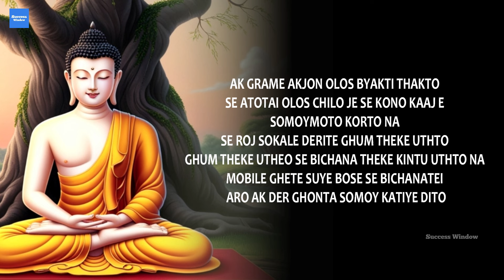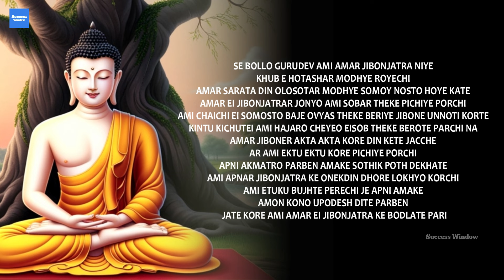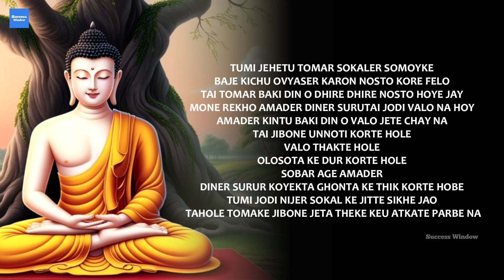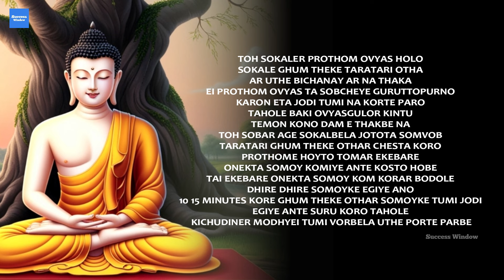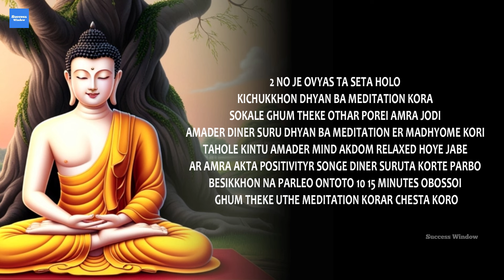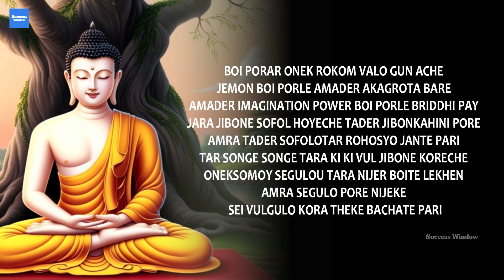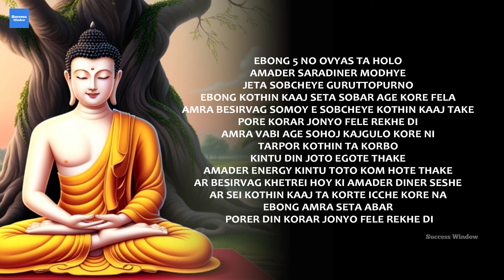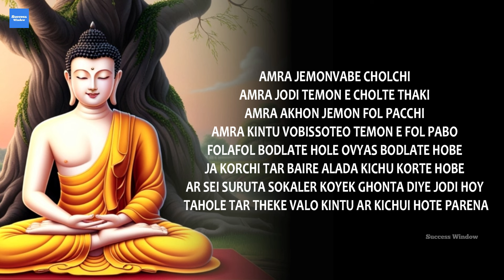জীবন একঘেয়ে হয়েগেলে এই গল্প একবার শুনবেন | Buddhist Motivational Story about Powerful Morning Habits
This is a Buddhist motivational story where you will find some powerful morning habits which will help you to overcome laziness and upsetness of life and achieve dream in life. Bangla short moral story.